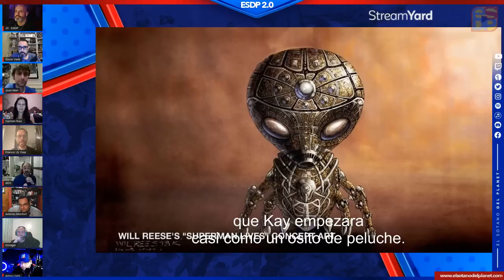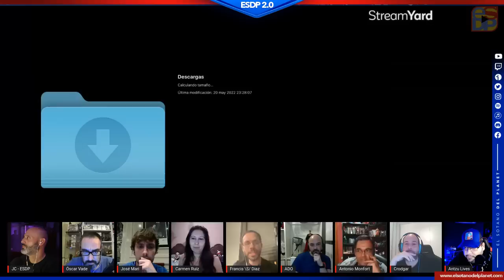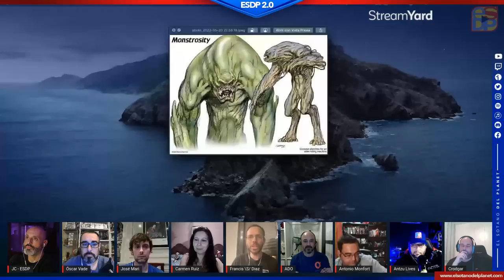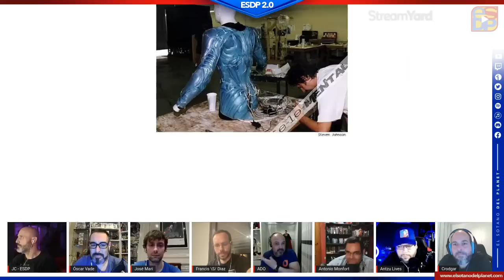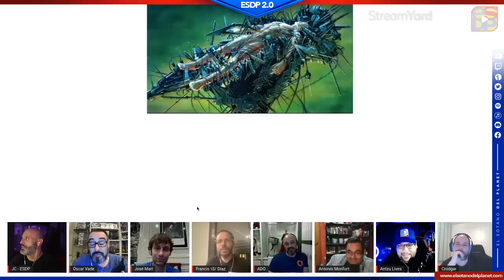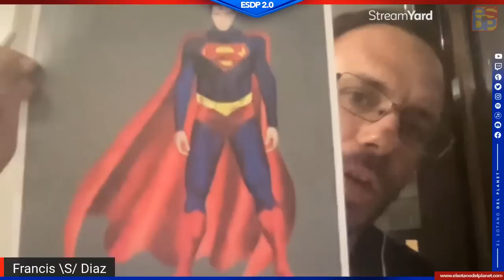SUPERMAN LIVES - TODO LO QUE HAY QUE SABER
En 1996 estuvo a punto de rodarse una película de Superman que hubiera cambiado la vida del personaje y muy probablemente de los niños/adolescentes de la época. Los baluartes eran Jon Peters en la producción, Tim Burton en la dirección y como Superman el inconfundible Nicholas Cage y con ellos la propuesta era lo suficientemente interesante como para querer ver la reinterpretación del personaje y su famosa historia de su Muerte.

❇️  Si quieres saber más de El Sótano de Planet os dejamos todos los enlaces de interés: